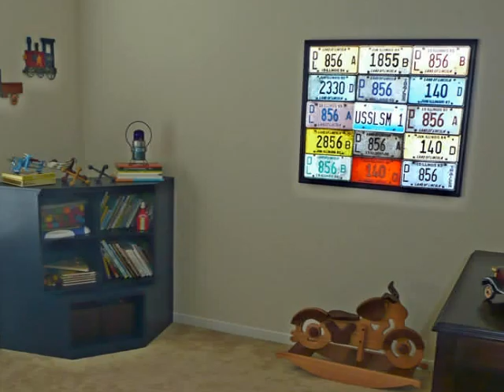Robert White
for more detail